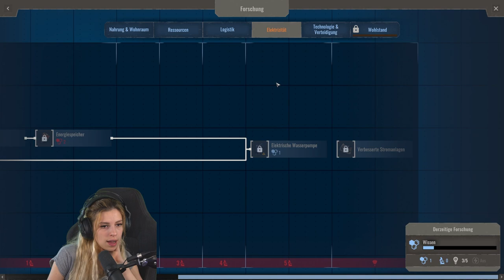Endlich in die Schule! #06| ENDZONE - A World Apart